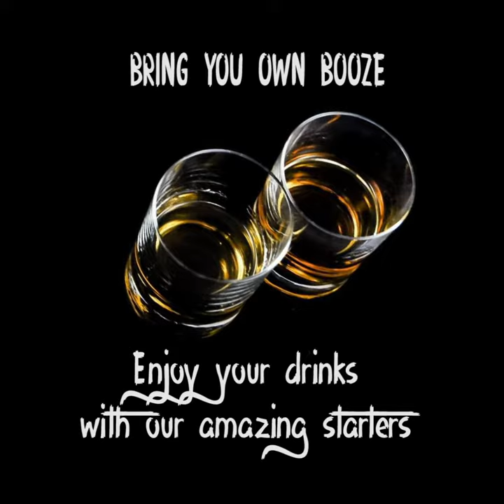BAMBOO HOUSE - BRING YOUR OWN BOOZE